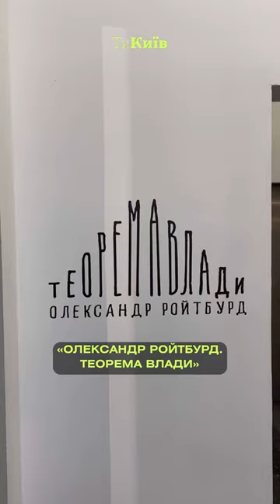"Олександр Ройтбурд. Теорема влади". Виставка у PinchukArtCentre 🔥